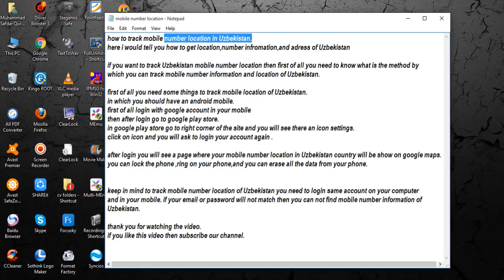track mobile number location in Uzbekistan [ tech ]